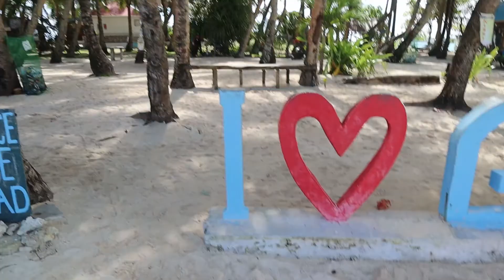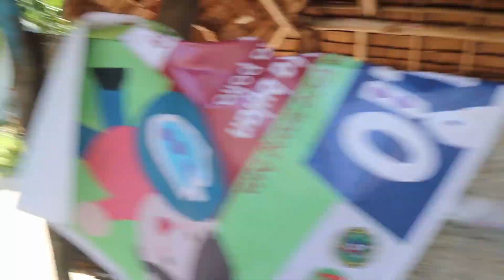ISLAND HOPPING TOUR PHILIPPINES - SIARGAO TRAVEL GUIDE 2020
If you want to go island hopping in the Philippines you probably think of El Nido, Palawan as the best place to go, but we went on an adventure with My Guide Siargao and had an epic time, In this Siargao travel guide we will show you that you can take boat trips other places in the Philippines,, we visit beautiful islands such as Daku island, Naked island and Gyuam island, without a doubt some of the best islands we have seen,If you are looking for other things to do in Siargao make sure you check out our other Siargao travel vlog where we show you what we can do on land in 1 day, thank you all for watching

LANGUAGES FOR THE SUBTITLES : 25 TO CHOOSE FROM FOR THIS VIDEO AND ALL OUR OTHER VIDEOS

Albanian
Arabic
Chinese
Danish
Dutch
English
Filipino
French
German
Hindi
Indonesian
Italian
Japanese
Norwegian
Polish
Portuguese
Punjabi
Russian
Swedish
Spanish
Thai
Turkish
Vietnamese